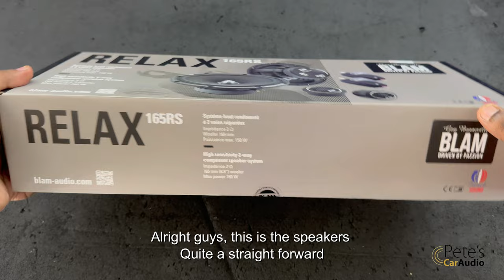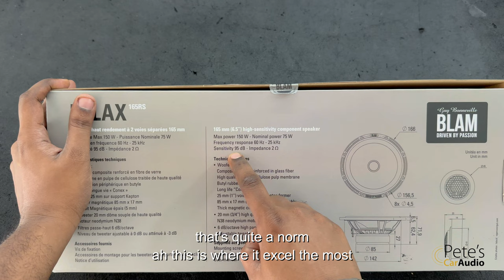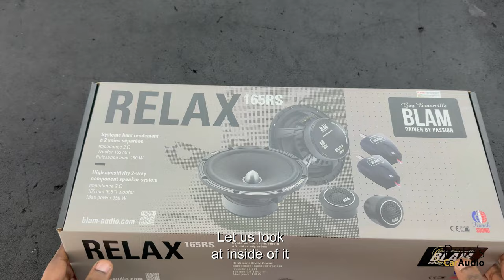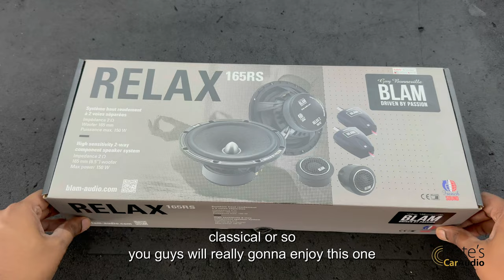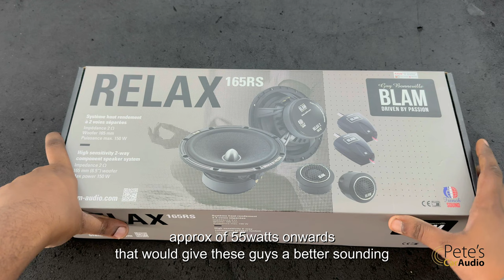Relax yourself with Blam Relax (Blam Audio)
Thinking of getting a new set of speakers?
How about Kallen assist you in his new adventure
of searching for good value for money
which doesn't require any AMP!

Yeap!!! NO AMP NEEDED!!!

Check out his opinion on these speakers and who knows.. If you may be interested !